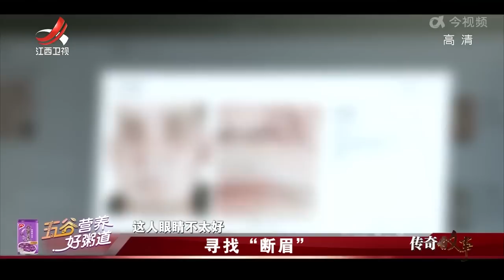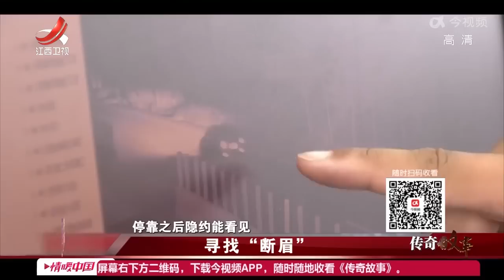《传奇故事》 寻找“断眉” 20220609